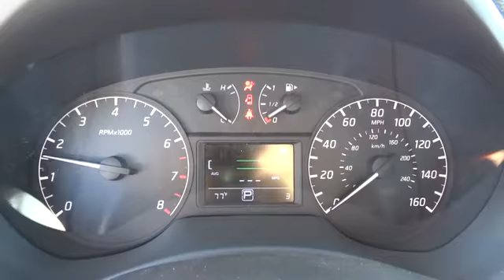2014 Nissan Sentra For Sale Columbus, Zanesville, Newark, OH Coughlin Newark NN4801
2014 Nissan Sentra 4dr Sdn I4 CVT S - Stock#: NN4801 - VIN#: 3N1AB7APXEY242328